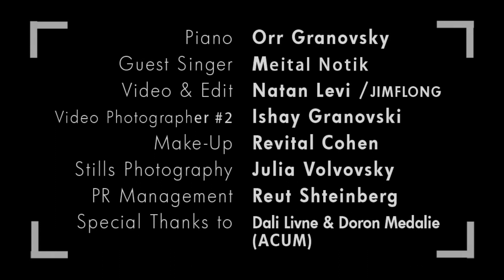Meital Notik - when i was your man (cover for Bruno Mars)